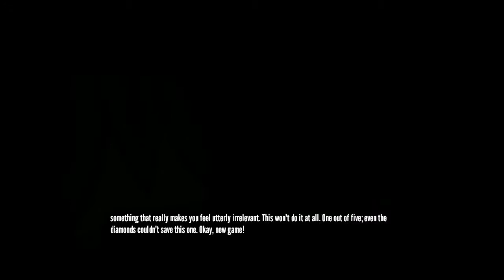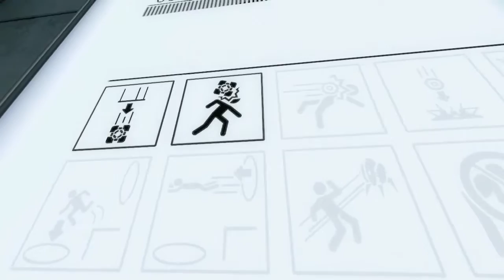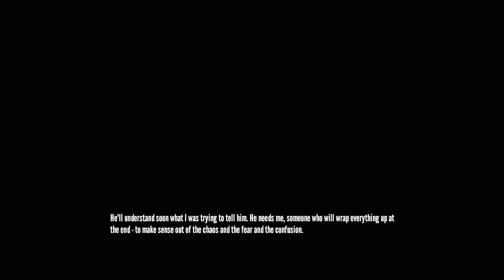EndoPlasmite Plays "The Stanley Parable" (Part - 07) [Games Ending]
I decide to completely ignore the narrator in this part. And boy, did I end up ignoring him one too many times... So, instead of playing this game, I'm now playing other games!